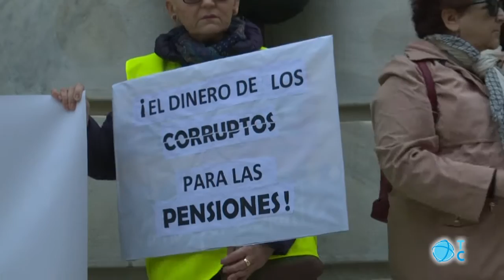Pensiones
Centenares de personas volvían a salir a la calle en Cartagena para pedir unas pensiones dignas.